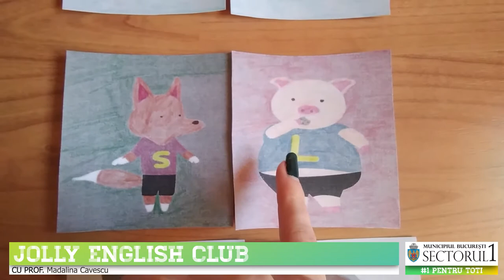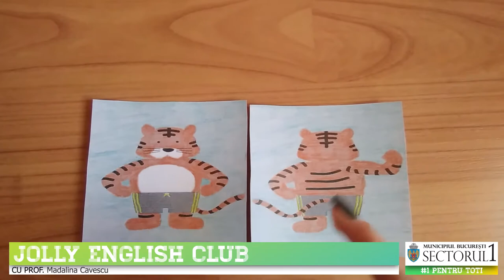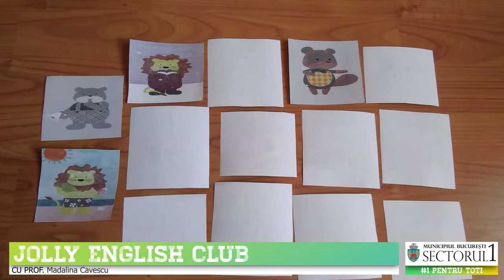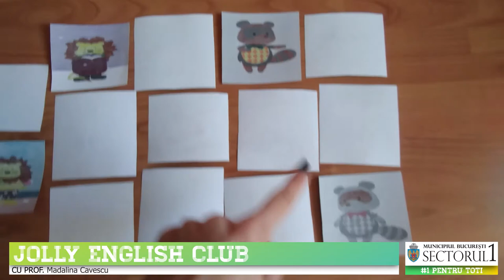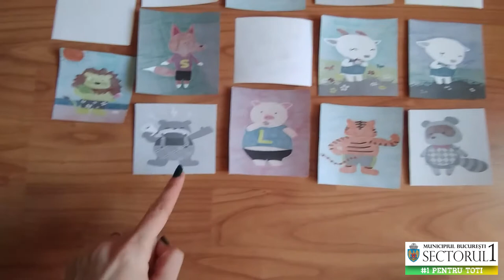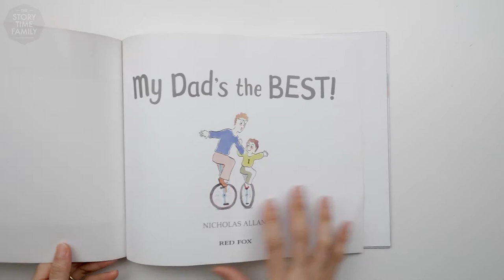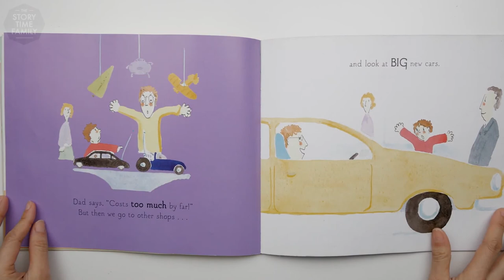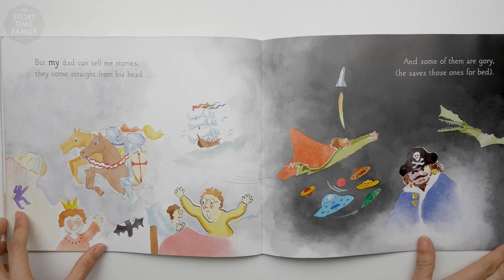Revision opposites Gr. mare & mijlocie || Educatia de acasa